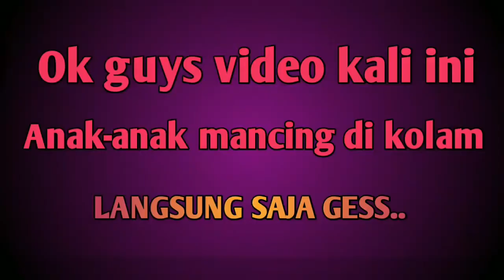BOCIL ngapak Heboh mancing di kolam dapat ikan mas koi